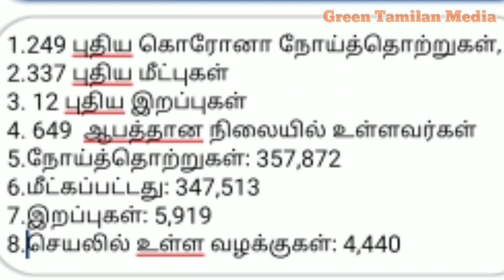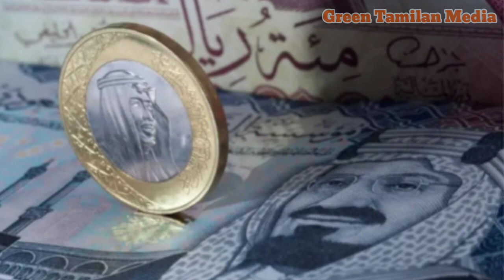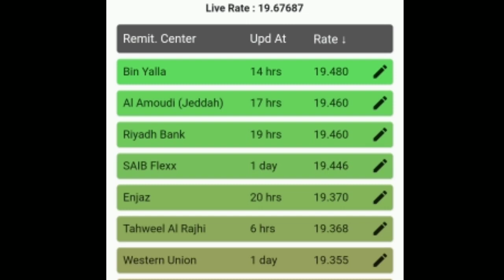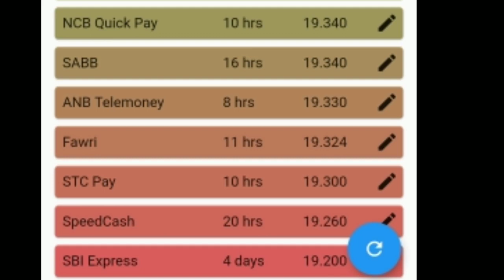சவூதி அரேபியா வாகன ஓட்டுனர்களுக்கு முக்கிய அறிவிப்பு/03/12/2020/Saudi Tamil news today/Gold Rate...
Saudi Arabia Tamilan News Today / சவூதி அரேபியா தமிழ் செய்திகள்

Saudi Arabia new new rules Tamil

Saudi Arabia Tamil news

Saudi Arabia news channel Tamil